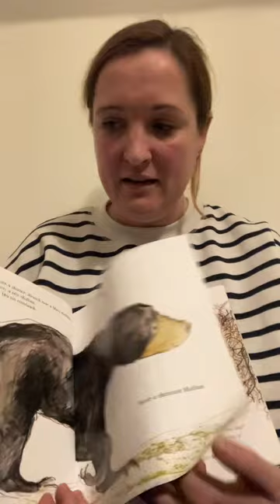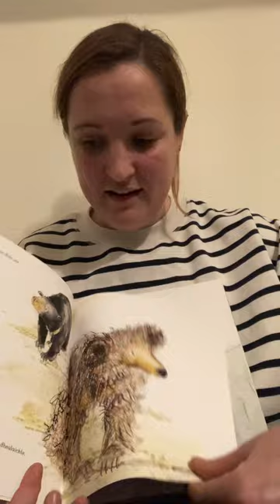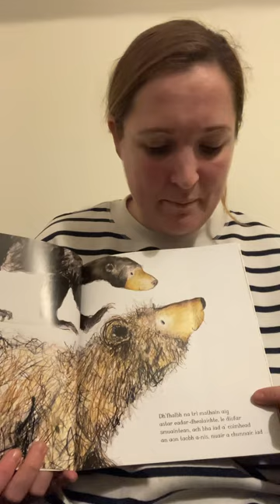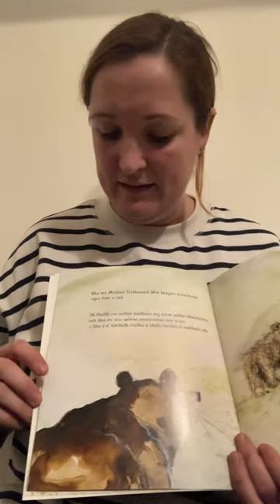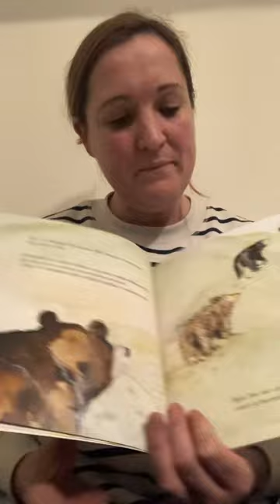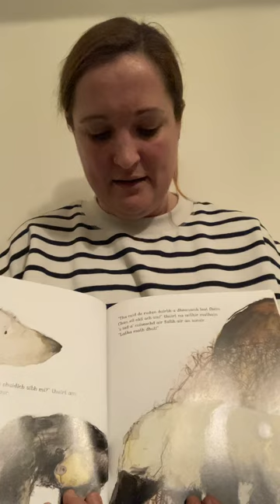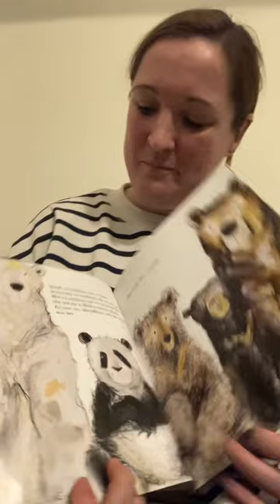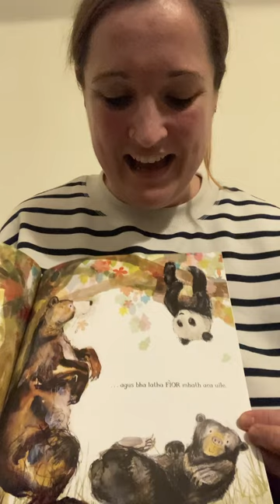Na Coig Mathain le Catherine Rayner